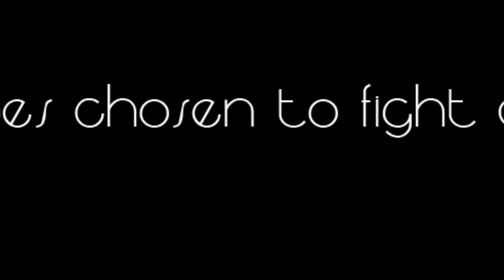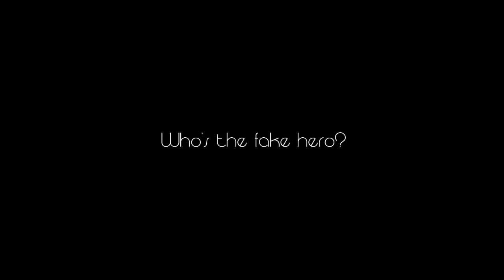Rokka no Yuusha AMV - The Lie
New AMV. Enjoy

I DO NOT HOLD THE RIGHTS. ITS THEIR RESPECTIVE HOLDERS.